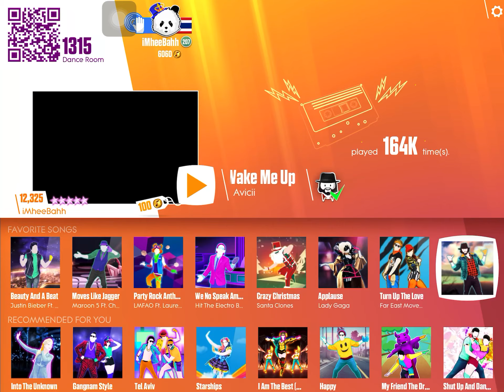Wake me up - Avicii (Beginner++ level)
I still love you Avicii❤️